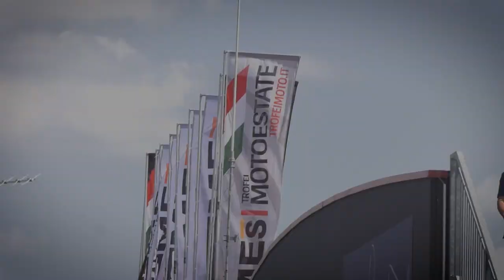MES, ROUND 2: 300 SS UNA GARA INCREDIBILE 🤩🤟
E' stato un secondo round incredibile per la 300 SS sul Cremona Circuit. I moltissimi giovani al via hanno battagliato fino all'ultima curva!